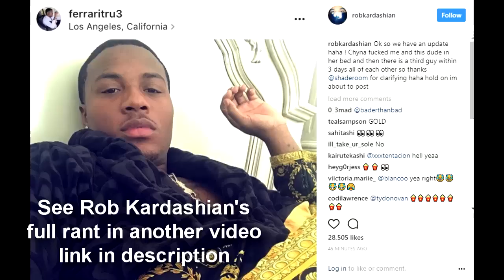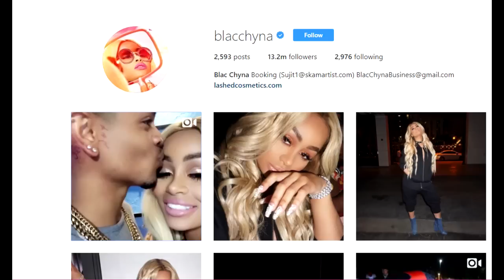Blac Chyna's side dude Mechie gets her initials tatted